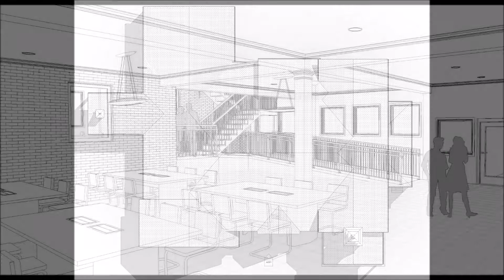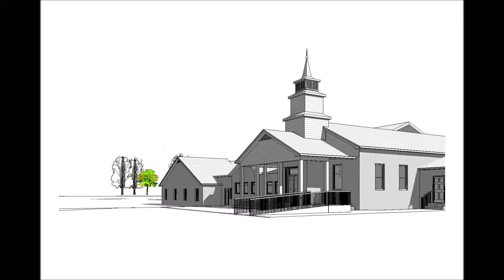Union Grove Baptist Church addition schematic presentation